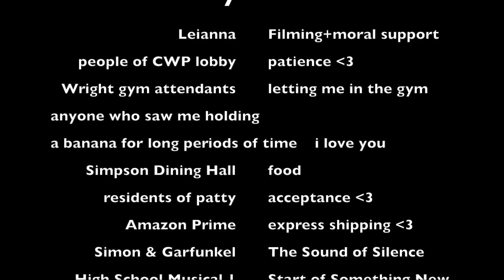UVM WE 2016: You Are What You Eat